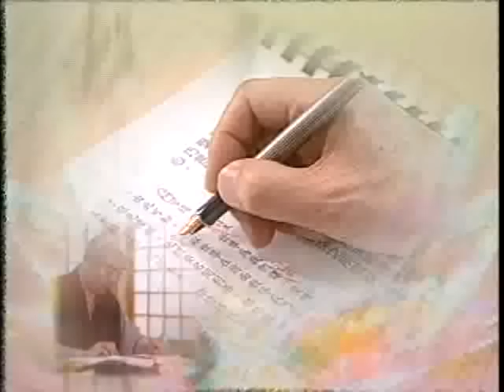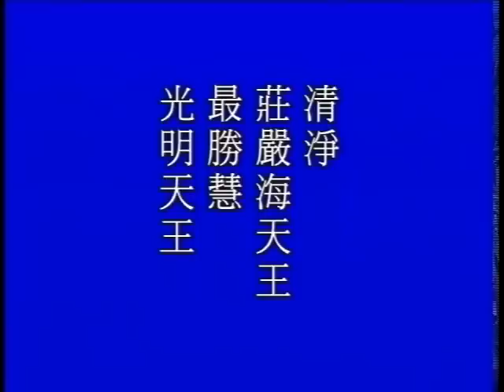大方广佛华严经 净空老法师主讲0090a.wmv